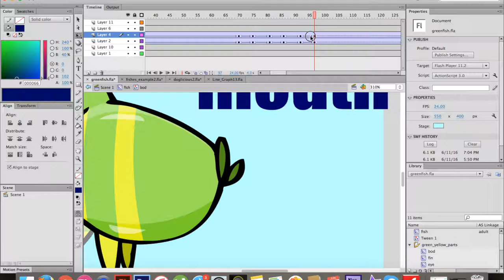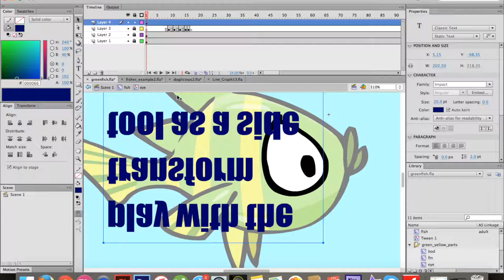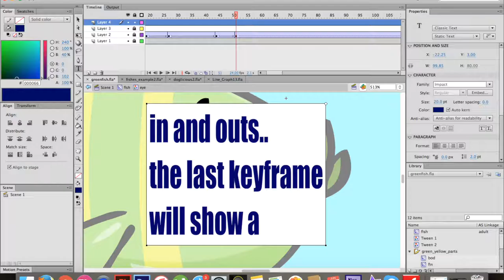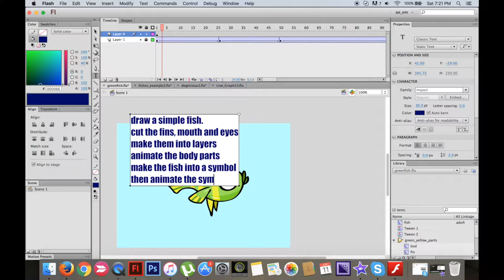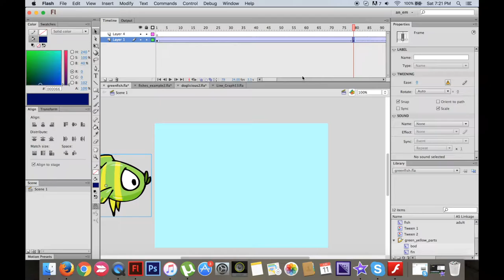Adobe Cartoon Gif Tutorial: Cartoons and Images